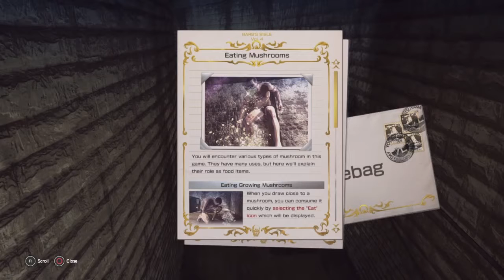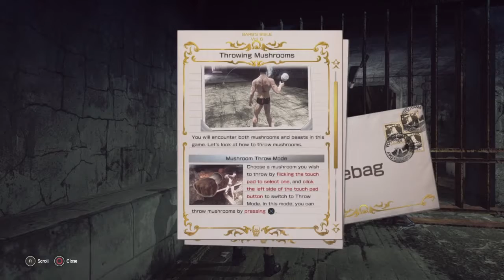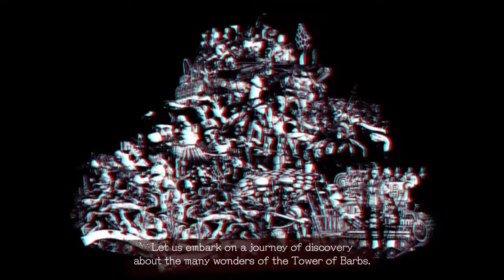Can I have more tokens Uncle Death?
Suda51 has finally released Let it Die! Suda51 is known for "interesting" and visually diverse games; most recently Lollipop Chainsaw & Killer is Dead. Whelp the drought of console based Suda51 games is OVER! Let it Die is a Free-to-Play game available on the PlayStation 4 and is a very unique Dark Souls LITE. In this video we check out the first 20ish minutes of the game.